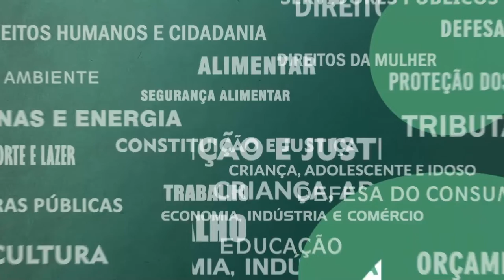Resumo Comissões - Com. Ambiente, CCJ, Ass. Municipais e Legislação - PLC 41/2021